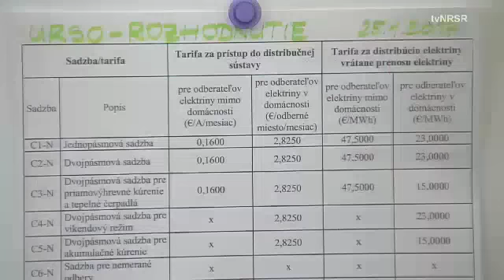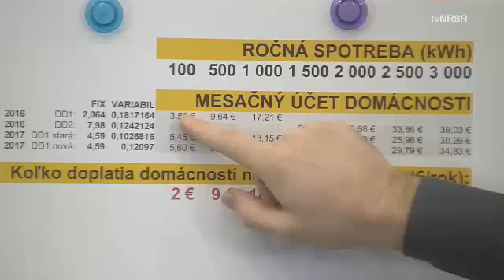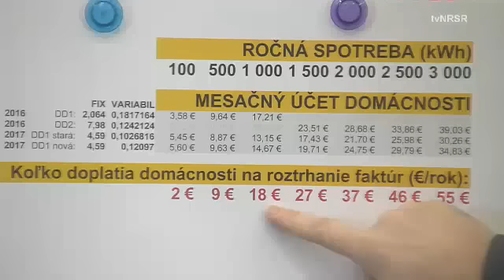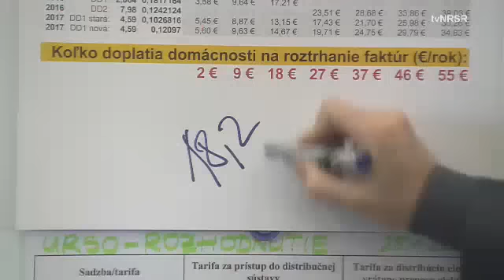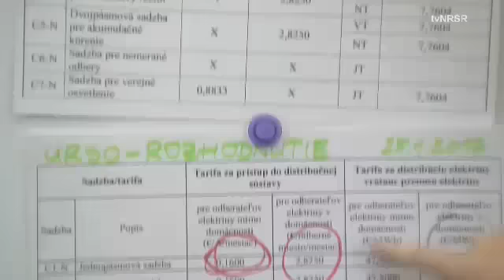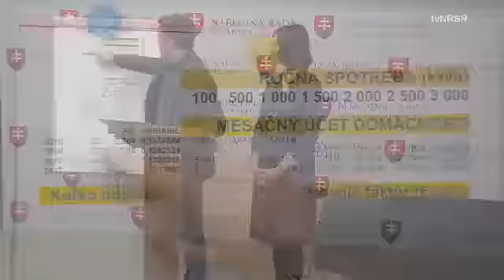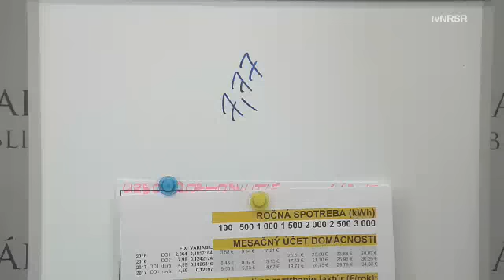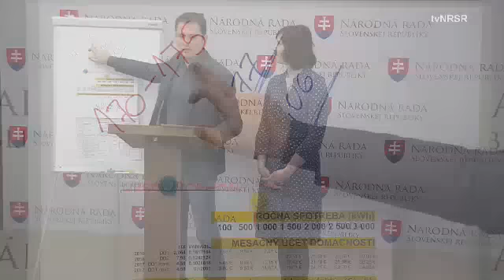Roztrhajte faktúry, budete platiť menej! Skutočnosť? 80% domácností zaplatí výrazne viac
Poslanci hnutia Obyčajní ľudia a nezávislé osobnosti (OĽANO-NOVA) poukázali na tlačovej besede na ceny za elektrinu pre domácnosti na Strednom Slovensku, ktoré budú paradoxne po novom rozhodnutí Úradu pre reguláciu sieťových odvetví (ÚRSO) a teatrálnom trhaní faktúr premiérom Ficom ešte vyššie. “Fico teatrálne nabádal ľudí roztrhať faktúry s tým, že im prídu nové, výrazne nižšie. Aká je realita? Novým rozhodnutím ÚRSO síce znížilo duplicitné platby za ističe, ale zároveň dramaticky zvýšili tarifu za distribúciu elektriny - zo 7,7604 na 23 eur za jednu megawathodinu.

To spôsobí, že všetky domácnosti v bytoch na Strednom Slovensku a všetky rodiny v domoch bez trojfázových ističov budú platiť dramaticky viac, ako by platili pred Ficovým divadlom s trhaním faktúr,“ povedal líder hnutia Matovič. "Spôsobí to, že tieto rodiny so spotrebou elektriny 2500 kWh za rok, zaplatia ročne viac o 46 eur voči stavu pred trhaním faktúr. Taktiež, napríklad chudobná vdova so spotrebou cca. 1200 kWh ročne, zaplatí zbytočne o 22 eur viac! To znamená, že Fico sľúbil nižšie účty všetkým, v skutočnosti však ušetria obce, mestá, podnikatelia a ľudia v domoch s tromi fázami.

Ale zložia sa im na to všetci ostatní - státisíce iných rodín. Fico ľudí podlo a vedome podviedol," doplnil Matovič. "Bohužiaľ podvedení môžu byť aj obce, mestá či podnikatelia, avšak len, ak majú spotrebu vyššiu ako 18,2 KWh mesačne na jeden ampér svojho ističa. Nad túto spotrebu budú platiť viac ako pred novým rozhodnutím. Matovič následne vyzval premiéra Fica, aby sa podvedeným ľuďom, v ktorých trhaním faktúr vyvolal falošné nádeje, ospravedlnil.

Veronika Remišová upozornila, že rastie počet ľudí z východného Slovenska, ktorí sa na hnutie OĽaNO-NOVA obracajú s tým, že sú znepokojení vysokými faktúrami za energie. Takisto upozornila, že na dramatický rozdiel nákladov medzi porovnateľnými regiónmi.

Domácnosť s nízkou spotrebou a trojfázovým pripojením tak bude platiť za distribúciu v Rožňave (VSE) takmer trojnásobne viac, ako v neďalekej Rimavskej Sobote (SSE). Rozdiel v cene môže byť až 100 eur ročne. „V určovaní cien elektriny je naďalej chaos a to napriek tvrdeniam premiéra i predsedu parlamentu. Ak si majú občania uchovať aspoň zvyšky dôvery k štátu, za túto situáciu musia niesť títo ľudia zodpovednosť. Preto opätovne vyzývame k odchodu predsedu regulačného úradu aj ľudí Roberta Fica a kapitána Danka v energetických podnikoch. Členovia dozorných rád a predstavenstiev týchto podnikov majú zastupovať štát a teda nás všetkých, nie politické strany. Noví zástupcovia štátu preto majú byť odborníci na energetiku alebo financie podniku podobnej veľkosti, a štát musí zverejňovať informácie o ich vzdelaní a skúsenostiach. Verejnosť tak bude môcť oveľa lepšie kontrolovať, či štátni nominanti v podnikoch zastupujú štát, alebo skryté záujmy v pozadí svojich politických strán,” vyhlásila Remišová.